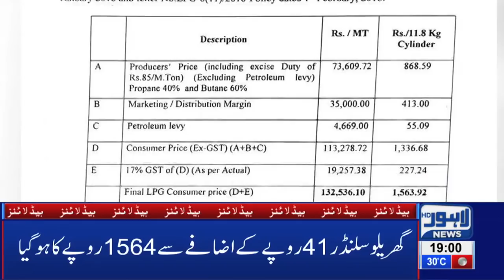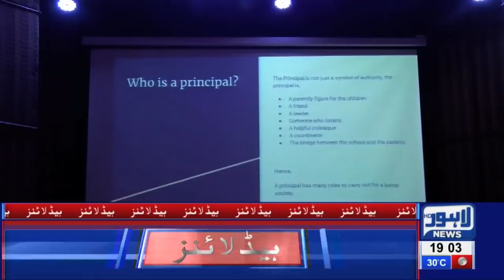07 PM Headlines Lahore News HD – 1st April 2019